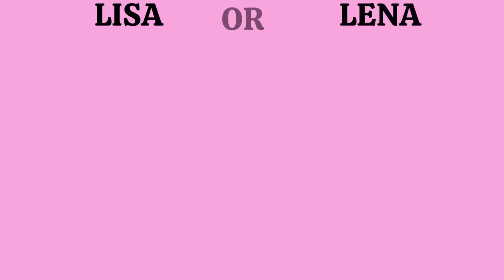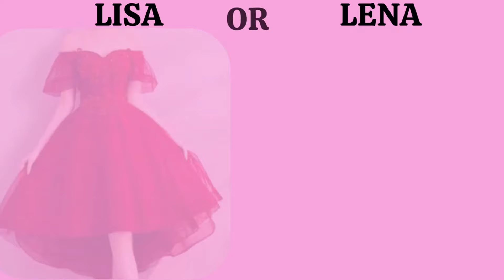LENA's Top Expert Shares the WORST Beauty Mistakes You're Making. Lisa Or Lena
Give your suggestions for new videos in the
Comment section below~

🌸🌸🌸MY VIDEOS 🌸🌸🌸